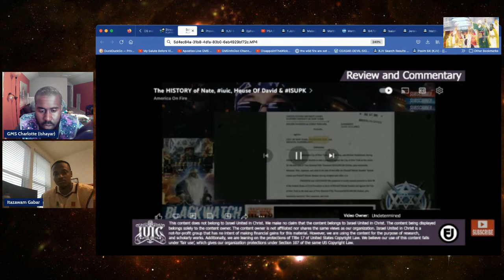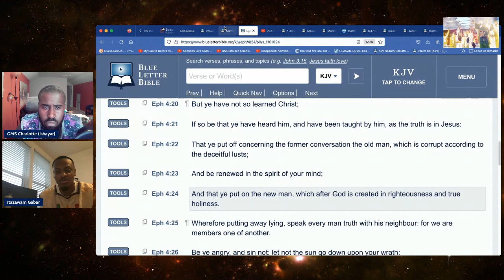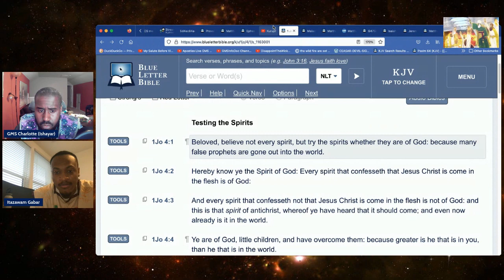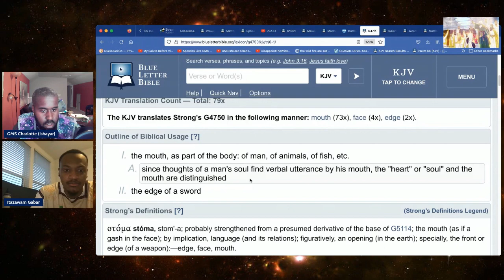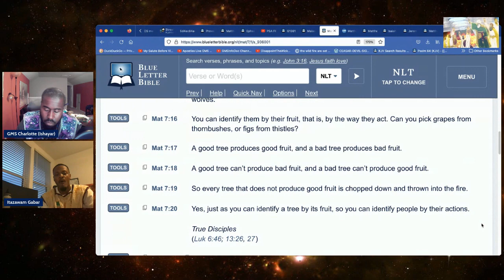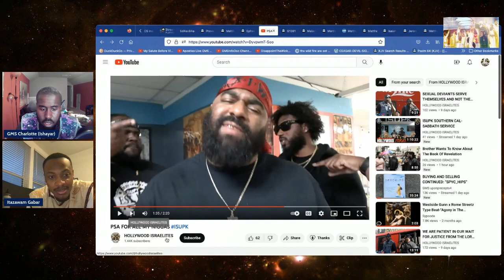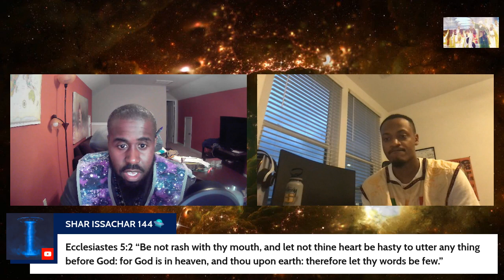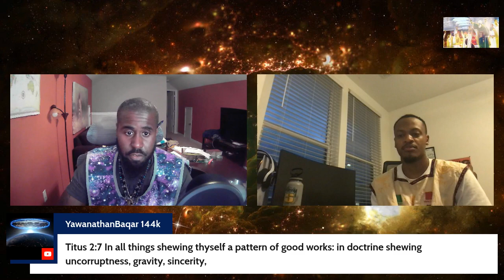YE SHALL KNOW THEM BY THEIR FRUITS: THAT NINJA SPIRIT